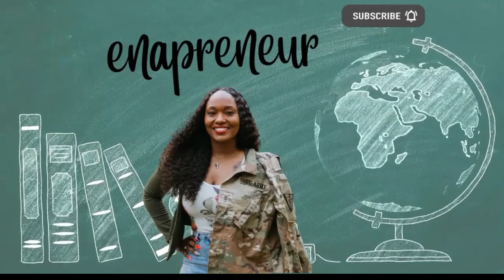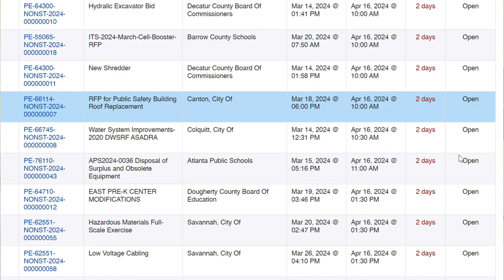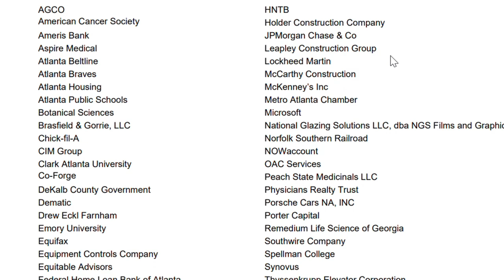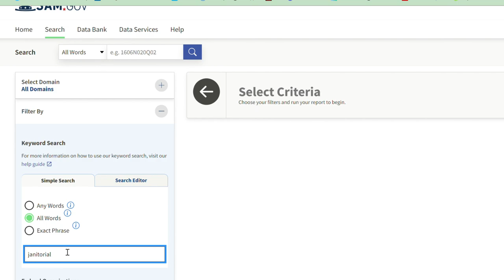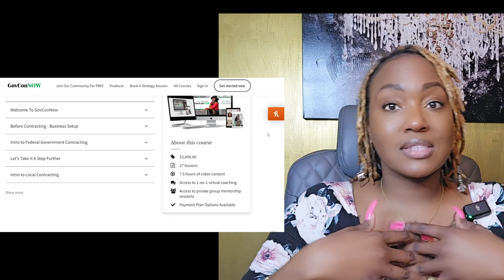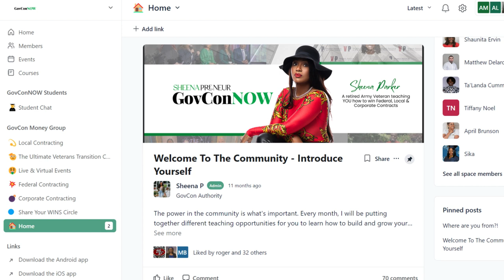Brand NEW to Government Contracting | VIDEO #1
I’ve worked with dozens of contractors making millions and was awarded the 1st & 2nd contract I bid on! I want to help you get to $1 million!

If you’re ready to unlock the keys 🔑 to your GOVERNMENT CONTRACTING success, drop a key 🔑 in the comments!

Your government contracting, local contracting, corporate contracting business starts NOW! Treat yourself to a six figure business. Follow the steps and become a WINNER - it’s that easy! 🗣

I am Sheena Parker, the creator of GovConNOW Contracting Course. I am your Government Contracting Authority. I teach people how to become 3-tier contractors and maximize your chances of winning Federal Government Contracts, Local Contracts and Corporate Contracts.

Sheenapreneur.com